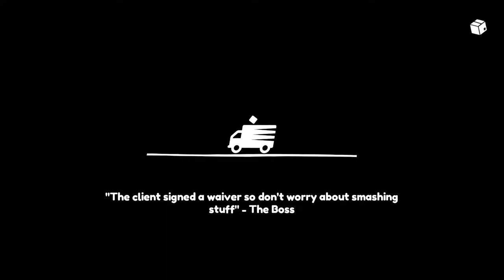Moving Out | Episode 8 | Buttons and Conveyor Belts